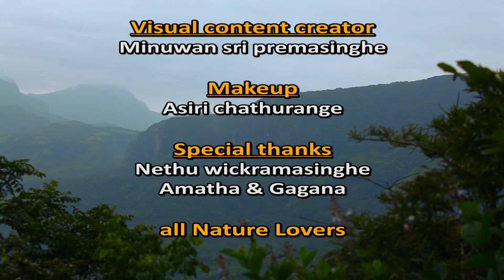කොත්තමල්ලි, වෙණිවැල්ගැට බීපු අන්තිම පරපුරේ පාරම්පරික දැනුම Mendis wickramasinghe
කාර්මික විප්ලවයෙන් පසුව ක්‍රමිකව ඉදිරියට ආ මිනිසා 21 වන සියවසයේදී දැන් අපහු හැරී ඉපැරණි දැනුම් සම්භාරය සහ අතීත මිමුත්තන් පරිසරය සමග හා වී ජිවත් වුනු සැටි පිලිබදව සොයාබලමින් සිටියි...